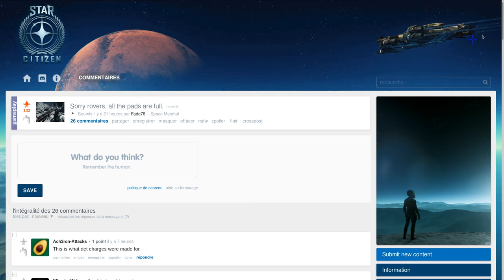The Caterpillar Of The Death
How I failed a project and turned it into "Parkerpillar".